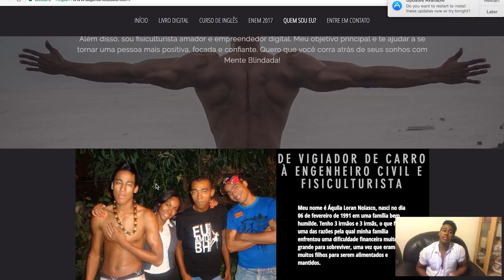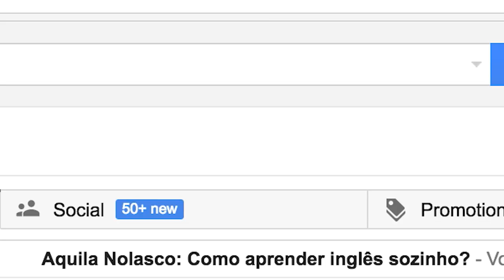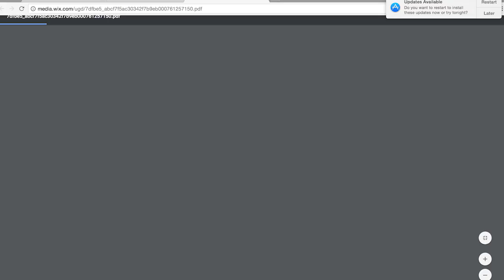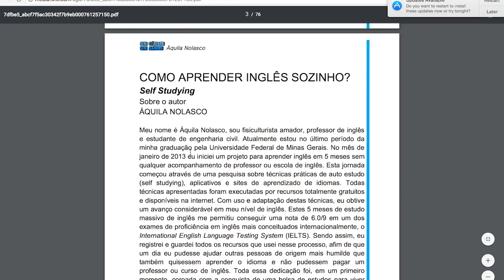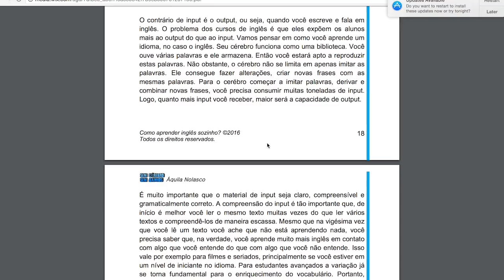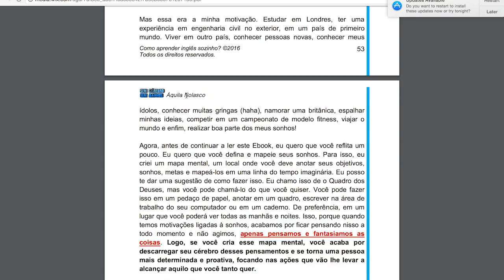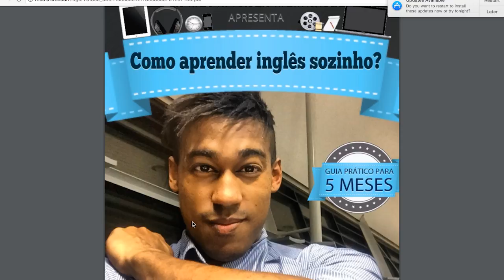APRENDA INGLÊS SOZINHO - LIVRO GRATUITO